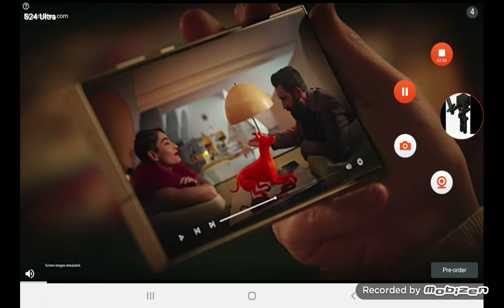I played Sonic the Hedgehog again